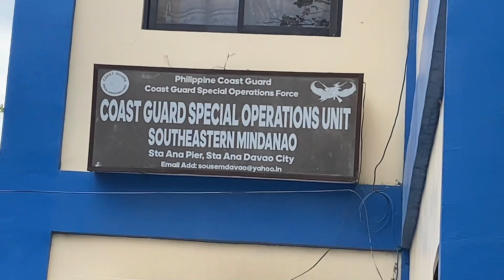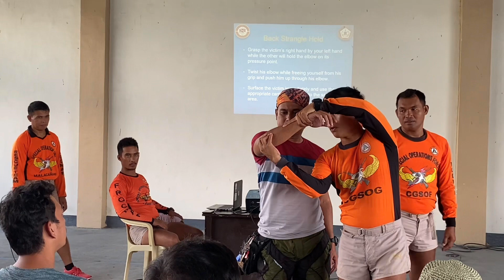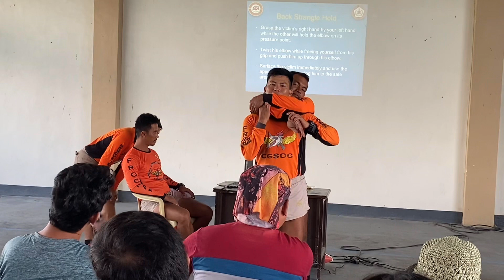Water and Safety Training...